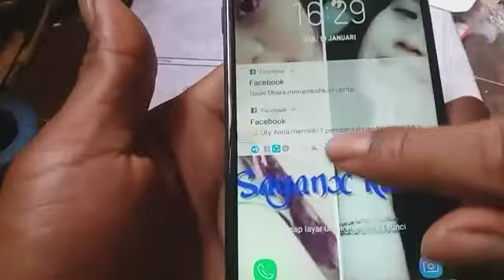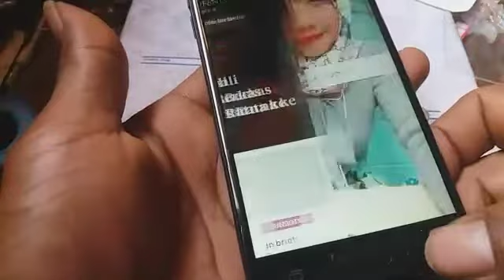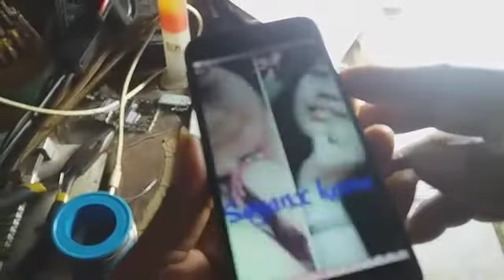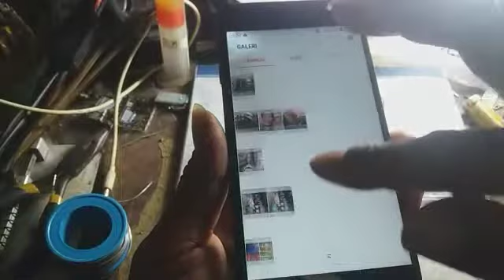CARA BUKA CASING SAMSUNG GALAXY J3 PRO J2 PRO J7 j4+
Asalamu alaiqum wr wb
cara bungkar casing aman lcd tidak pecah
alat yang kita pakai!!!carburator cleaner.
sekian trimakasih semoga bisa bermanfaat